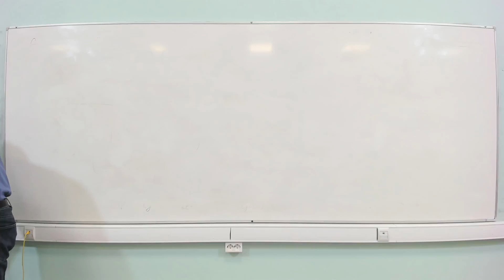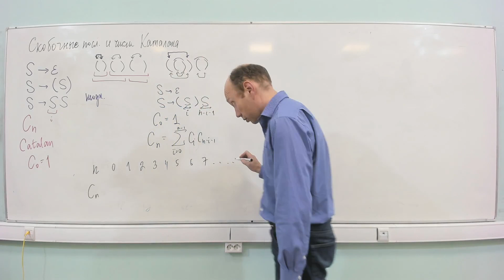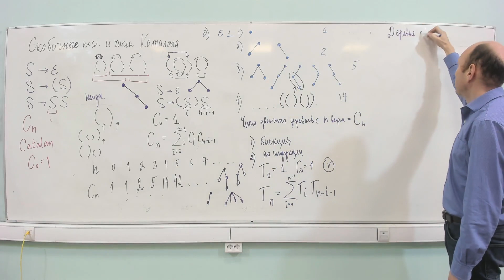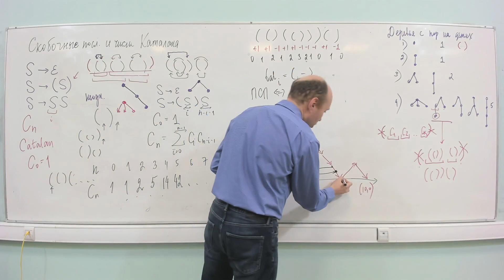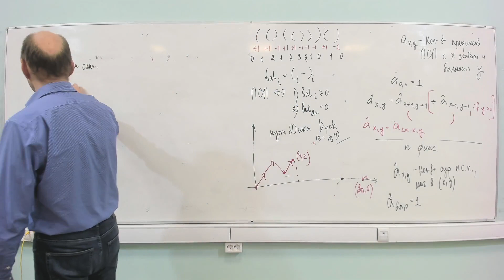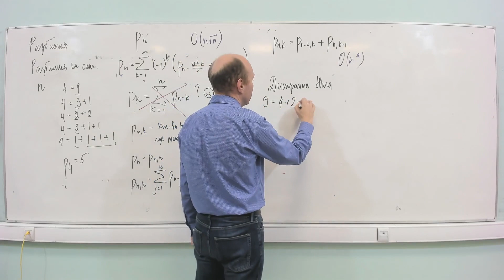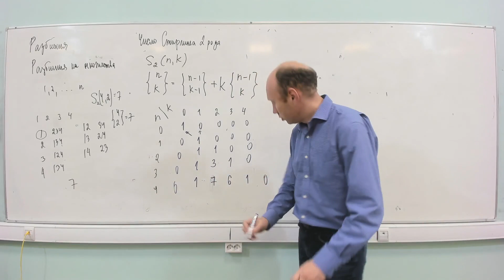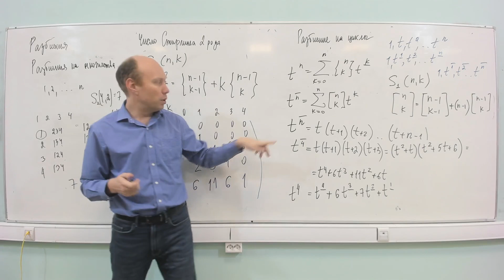ДМ y2021-1к-л12 комбинаторика: числа Каталана, деревья, разбиения, числа Стирлинга